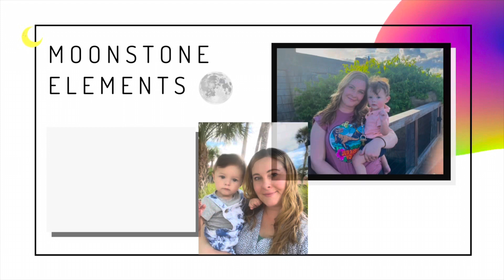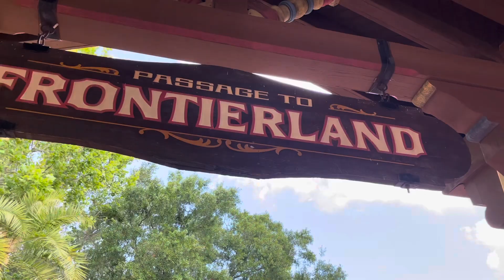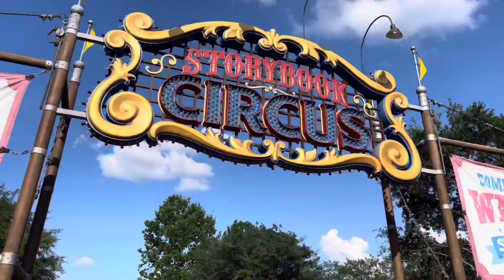Magic Kingdom With My 16 Month Old Toddler ✨🫧 & First Time Trying Genie + Lightning Lane!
Hey Guys! I took my 16 month old to Magic Kingdom for the day and tried out Genie + Lightning Lane for the first time. It was 100% worth it and I would highly recommend it if you’re going to Disney with a baby, toddler or young child who doesn’t have the patience to wait in long lines. We were able to get on so many attractions throughout the day and it was so much fun! We also really loved going to Tom Sawyer Island and my little one had the best time playing in the splash pad at Storybook Circus as well. We hope you have fun watching, Enjoy! 🏰

Filmed & Edited | By Kelly Alexa Morgenthaler 🎬
Photography & Videography 📸